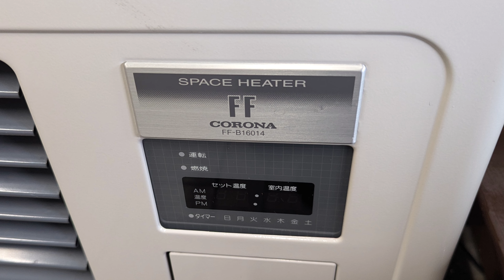コロナ SPACE HEATER FF式ストーブ FF-B16014 (CORONA)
FF(Forced Draught Balanced Flue)式ストーブは、外の空気を取り込んで燃焼させ、燃焼ガスは外に出すので換気の必要がないというタイプのストーブです

夏なので当然稼働してませんでした
ほっとゆだ駅の待合室にて